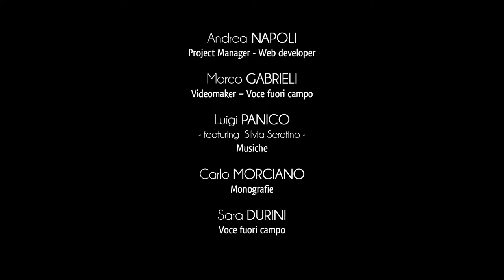Ciudad de Melpignano - Casa del Turista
La recepción y los servicios de información se organizan en la "Casa del Turista", ubicada en via Roma, en el corazón de la ciudad.
En el pasado, el edificio funcionaba como un almacén, utilizado para la recolección y el procesamiento del tabaco.